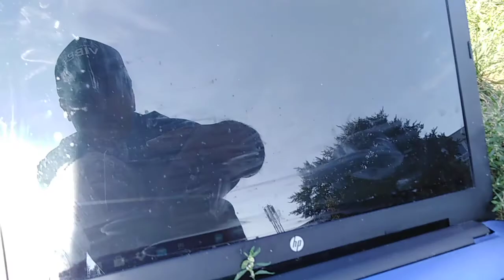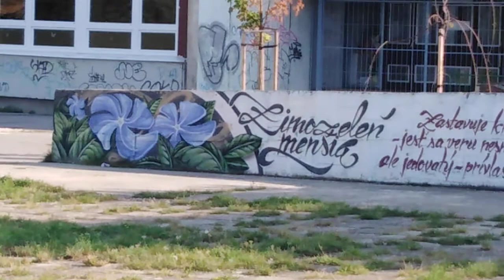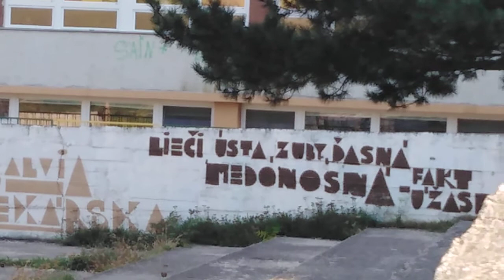Marsilius Ficinius 3 a ZŠ Pankuchova 4 projektmarsilius ozpresadime #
Podarilo sa mi presunut svoje poznamky ku knihe Planéty v nás od T. Moore, kde tak trochu v style C.G. Junga rozobera mozný prínos odkazu učenia Marsilia Ficina. V roku 2015 som túto knihu objavil v Univerzitnej knižnici v Bratislave a tak ma ovplyvnila, že som pomenoval relaxačný chodník (idea), ktorý vedie cez zachovalé lužn= lesy sídliska Petržalka a môže dávať podnety pre "dušu" športovcom, chodcom, milovníkom prírody, tvorivým ľudom, ľudďom, ktorí chcú relaxovať, regenerovať, vnímať intenzívnejšie svet i doma...nájsť identitu..sadiť si tu strom, krík, o ktorý sa môže mstarať, mať k miestu vzťah..
No nahráva to 90 minút na youtube a tak môžem ešte písať.
Dávam túto trojku ako úvod, vlastne je to jedno, je to dosť nezrozumiteľné a treba to chápať intuitívne,,,duša a pod...Najlepšie si nájsť knihu v tej knižnici..
Kto nie je člen, odporúčam, je to ideíálne miesto v centre Bratislavy ,internet zdarma, kavomat, výstavy, prednášky akcie a nové knihy pravideľne, aktuálne a kultúrne...čitáreň dennej tlače, časopisov...